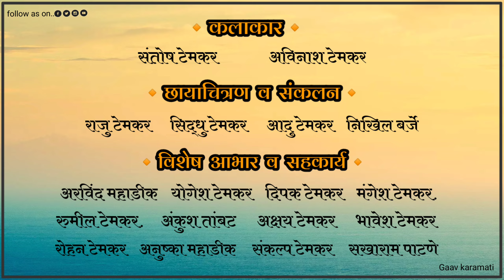🥴😇अकलेचा खंदक😂🤣Akalecha khandak#गाव करामती/Gaav karamati#भाग-31#SUBSCRIBE#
🙃😂*अकलेचा खंदक*😇🤣

             नमस्कार गाव करामती रसिक मायबाप 🙏🏻
आमच्या इकडे अनेक सारे नमुने  आहेत.त्यांच्या डोक्यात कोणते विचार कल्पना येतील त्याचा अंदाज लावणे आम्हांस अशक्य आहे ..असाच एक "अकलेचा खंदक" काय विचार करतोय पहा.

$..कलाकार..$
 संतोष टेमकर
अविनाश टेमकर

@..छायाचित्रण व संकलन..@
सिद्धु टेमकर
राजु टेमकर
आदु टेमकर
निकू बर्जे

& विशेष सहकार्य $
अरविंद महाडीक
योगेश टेमकर
दिपक टेमकर
मंगेश टेमकर
रुमिल टेमकर
अक्षय टेमकर
भावेश टेमकर
अंकुश तांबट
अनुष्का महाडीक
संकल्प टेमकर
सखाराम पाटणे

व्हिडिओ आवडत असल्यास आमच्या गाव करामती युट्यूब चॅनेलला.